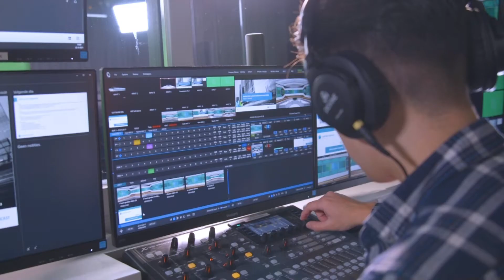Company Webcast - Brandvideo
RauwCC
Wij zijn het Rot­ter­dam­s­te com­mu­ni­ca­tie­bu­reau, met de focus op social media.
Altijd kritisch, soms eigenwijs. Omdat wat onze op­dracht­ge­vers het beste helpt, ons al­ler­hoog­ste doel is. Wat je dan krijgt? Content die werkt.

Van concept tot strategie, van implementatie tot publicatie. Wij staan voor je klaar met een uniek team van strategen, contentmakers en contentmanagers. Dus ook voor motion graphics, social video's, infographics en corporate identities.

RauwCC gelooft in de combinatie van offline- en onlinecommunicatie. Met een breed pakket aan creatieve en ondersteunende diensten nemen we graag de druk bij je weg. En dat doen we altijd in co-creatie, samen komen we tot het beste resultaat.

Videoproductie: RauwCC